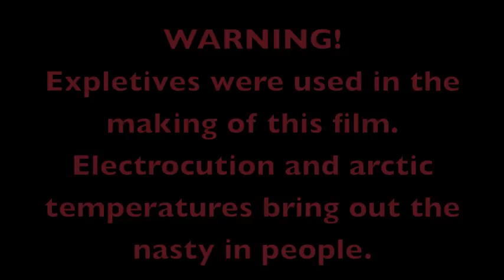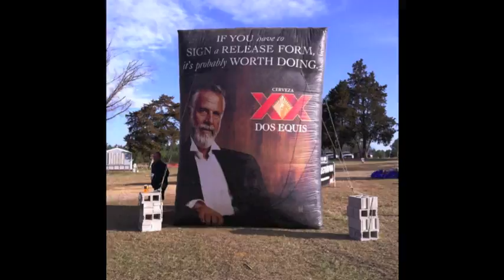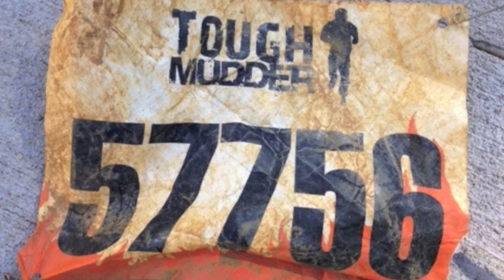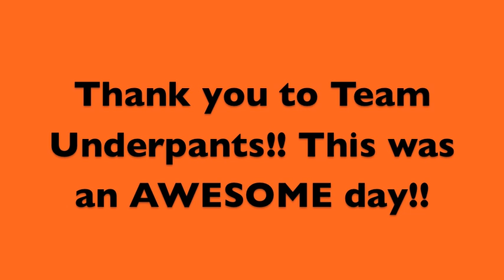Tough Mudder GA - Team Underpants!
Thank you to all our friends that came from near and far for some awesome fun in the mud! It was cold, wet, and muddy, but everyone did GREAT!! GO TEAM UNDERPANTS!! (Warning - contains naughty language!)